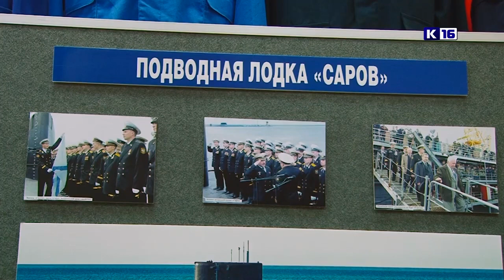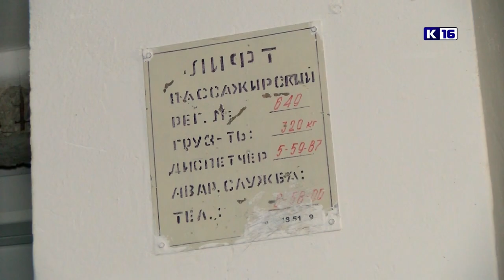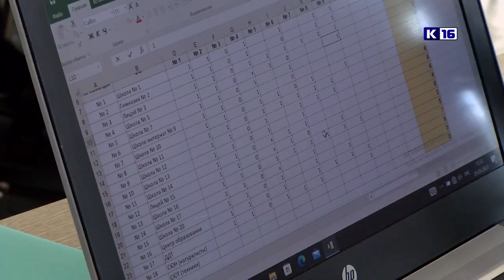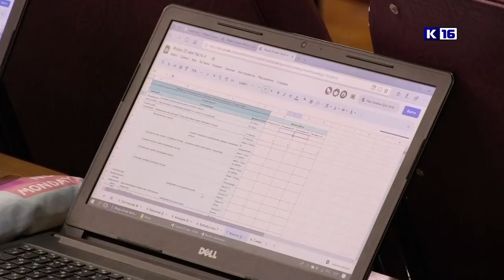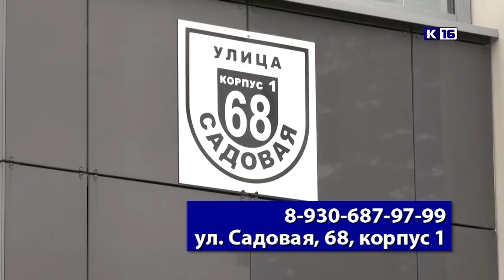Новости Сарова 26.05.2023